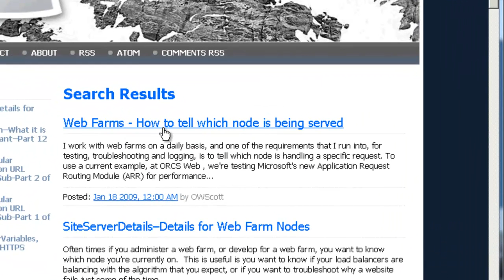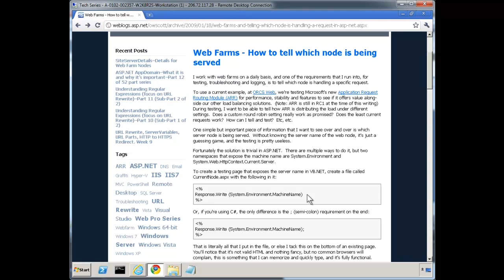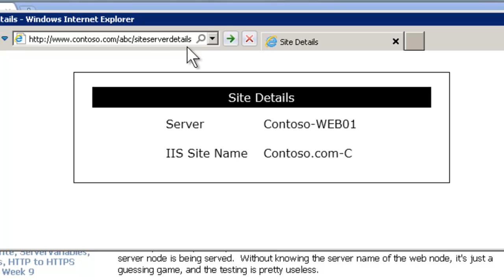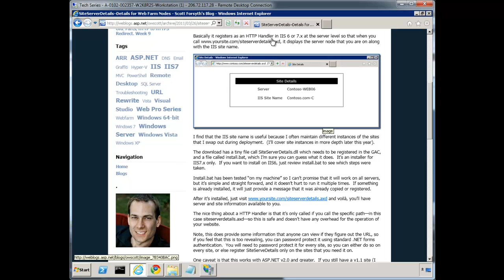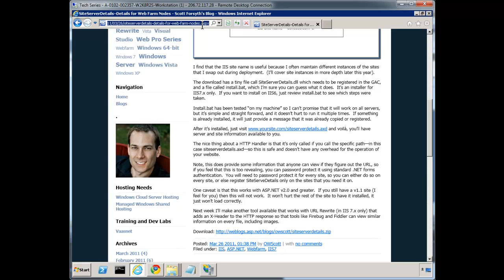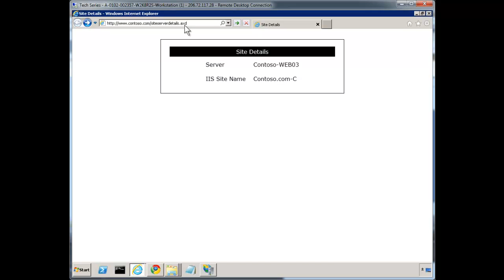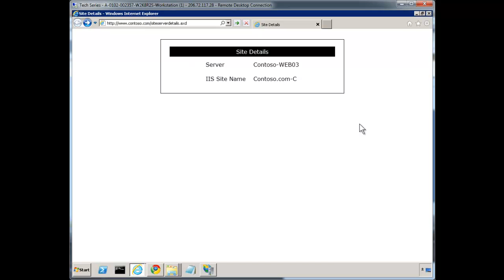SiteServerDetails - Web Farm Node Information-Week 13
Week 13 of a 52 series on what every web administrators needs to know to be
successful in this space.  This week covers how to display server node
information in a web farm.